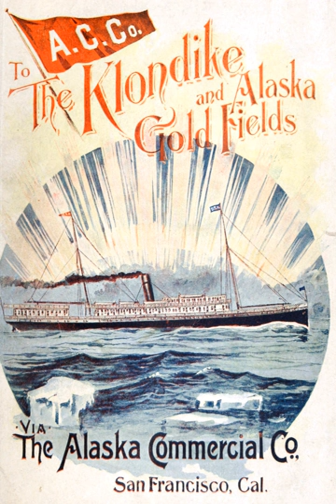Alaska Commercial Company | Wikipedia audio article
00:00:31 1 History
00:03:39 2 See also
00:03:50 3 Further reading

- Socrates

SUMMARY
The Alaska Commercial Company (ACC) is a company that operated retail stores in Alaska during the early period of Alaska's ownership by the United States. From 1901 to 1992, it was known as the Northern Commercial Company (NCC). In 1992, it resumed business as the Alaska Commercial Company under the ownership of The North West Company. It is Alaska's largest rural retailer.